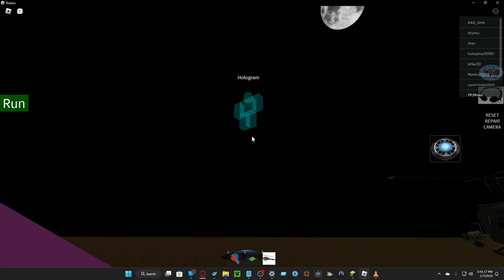Roblox Helicopter Tragedy 2